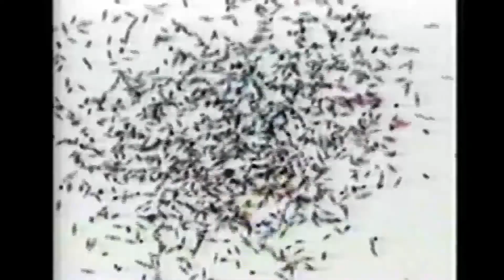XVI Bienal E. León Jimenes y las Artes Plásticas en “Sala de Arte”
El Dr. Enrique García, jurado internacional de la XVI Bienal de Arte E. León Jimenes, es entrevistado por Flor Ángel Cabrera para el programa Sala de Arte. Nos habla del Arte en Puerto Rico, del papel de la mujer en las Artes Plásticas, y, por supuesto, de la Bienal. Diciembre de 1996.